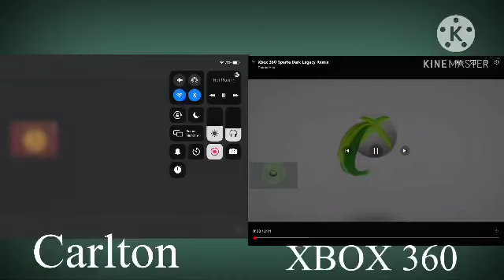Logos - Sparta Dark Legacy Remix Parison (Carlton Vs. Xbox 360) All 2021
2nd Alternative Title : Taurus Mac Dark Legacy Sparta Remix Parison

1. Carlton Logo - Sparta Dark Legacy Remix Video by Taurus Mac

2. XBOX 360 Logo - Sparta Dark Legacy Remix Video by Taurus Mac